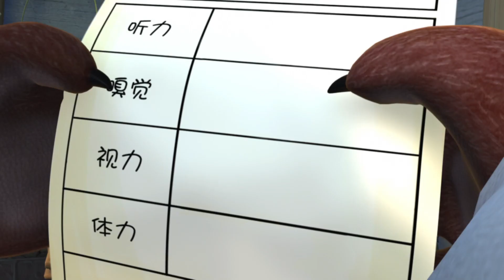What A Forklift Can Do 👱‍♀️ Vick and the Bear 2022 🐻✨ 30 min ⏰ Сartoon collection 🎬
[00:00:00] - intro
[00:00:06] - What A Forklift Can Do
[00:10:10] - Fix It, Vick
[00:20:12] - A Physical For Logger Vick